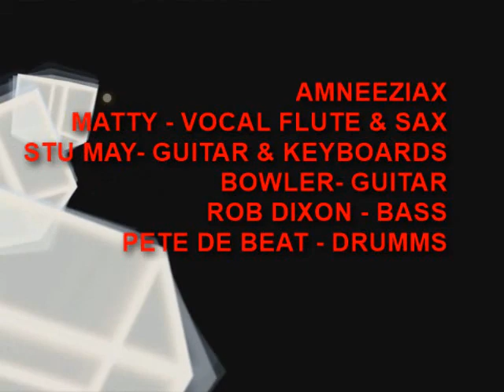AMNEEZIAX - PICTURES OF LIGHT PART 1